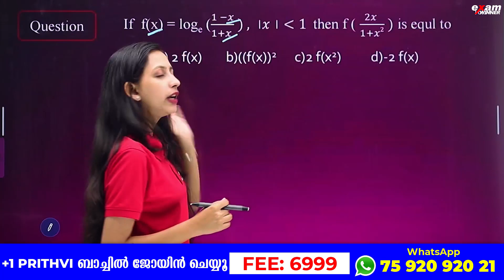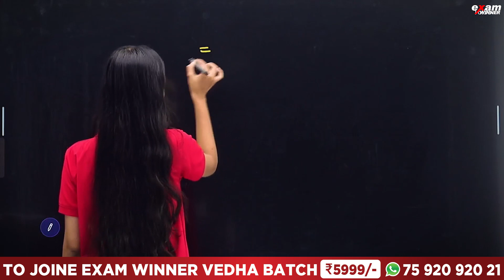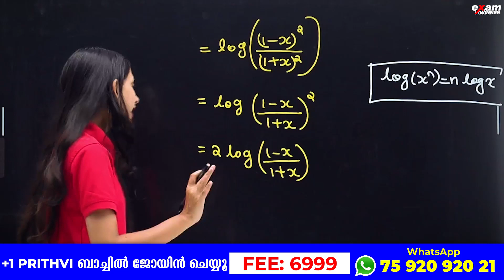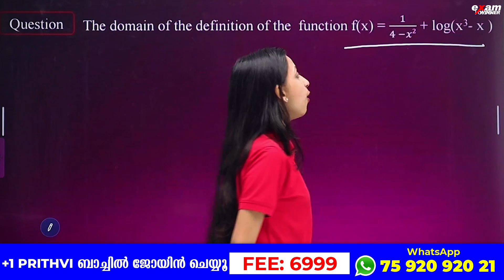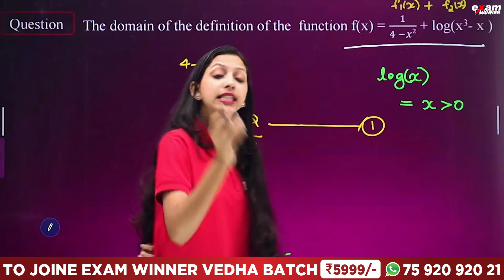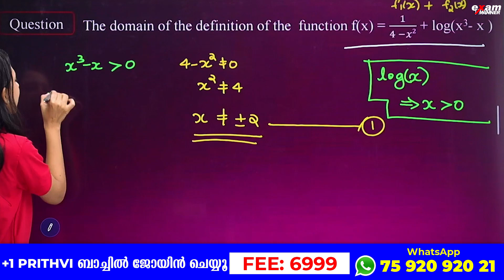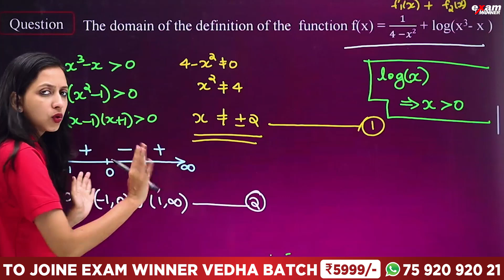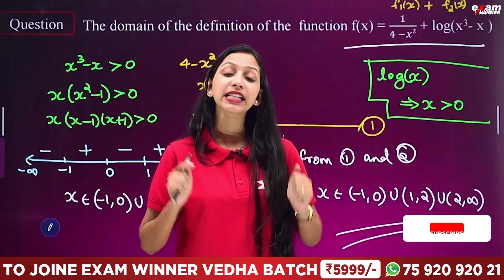JEE MATHS | RELATIONS AND FUNCTIONS | JEE PYQ SERIES | SURE QUESTION | EXAM WINNER JEE